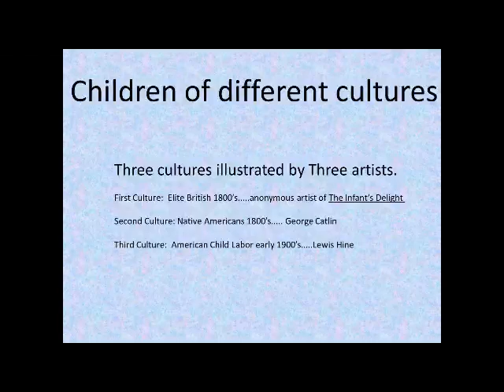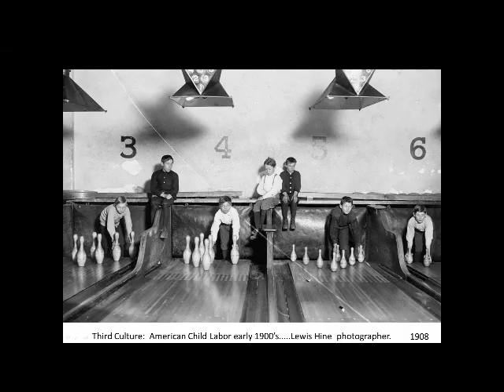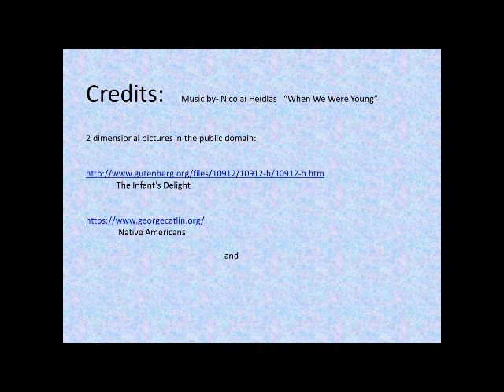Children of different cultures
Images from:
"The Infant's Delight" children's book